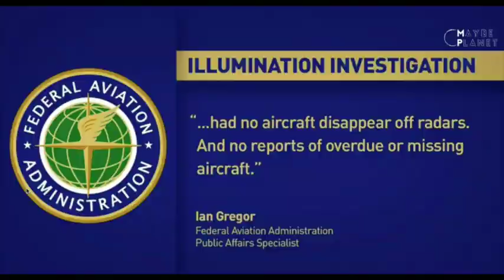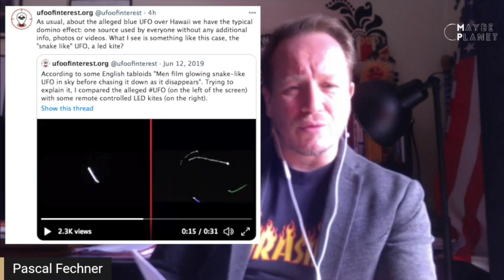Vrai U Faux ?#16 Un OVNI dans le ciel d'Honolulu ?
L'Hawaii News Now, chaine d'informations locale d'Honolulu, a fait un reportage sur une observation d'OVNI le soir du Mardi 30 Décembre 2020.

😍 QU’EST CE QUE MAYBE PLANET ?
En dehors du clin d’œil au Daily Planet de Clark Kent, l’association a pour but :

→ L'étude, la recherche et l’investigation sur les sujets parascientifiques.
→ Nous avons également pour vocation de vous informer sur l'actualité en lien avec le sujet de nos recherches.

Nous allons donc nous ouvrir à d’autres transversalités et explorer toutes les pistes possibles. L’idée est de générer une réflexion et un questionnement afin de percevoir la vie autrement.

D’ou que vous veniez, qui que vous soyez et quoi que vous croyez,
Bienvenu(e)(s) au Maybe Planet !

⭐ NOUS SOUTENIR
Vous pouvez nous soutenir en mettant un pouce bleu et partageant notre contenu.
Si vous souhaitez aller plus loin, vous pouvez faire un don

🎵 GÉNÉRIQUES
Merci à SPHINKS pour la musique du générique de fin !